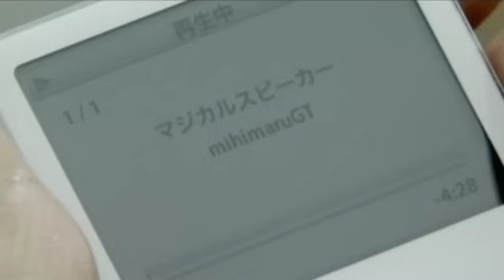mihimaru GT - マジカルスピーカー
Music video by ｍｉｈｉｍａｒｕ　ＧＴ performing マジカルスピーカー. (C) 2006 UNIVERSAL J, a division of UNIVERSAL MUSIC LLC